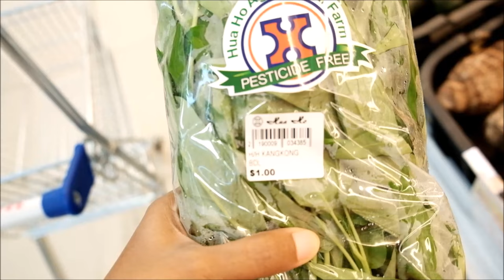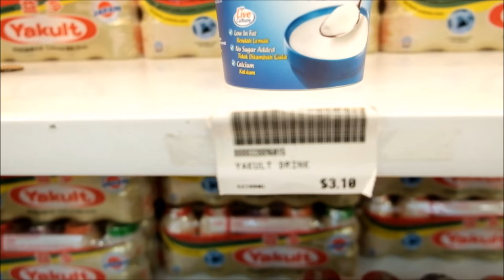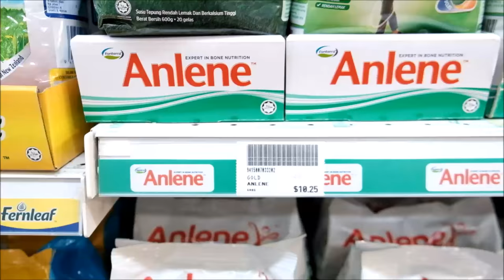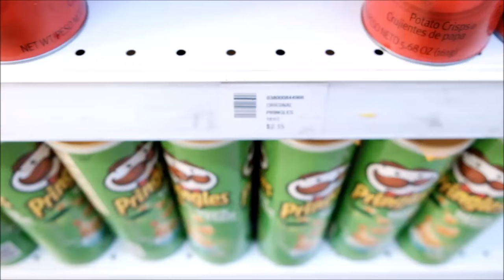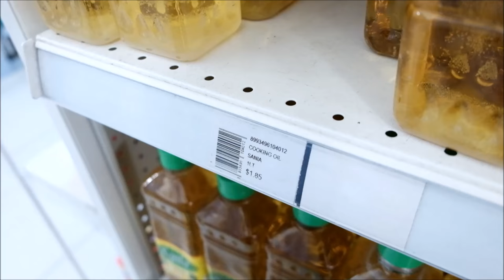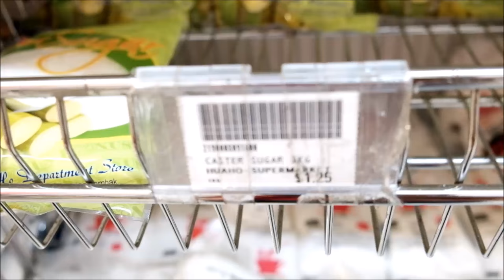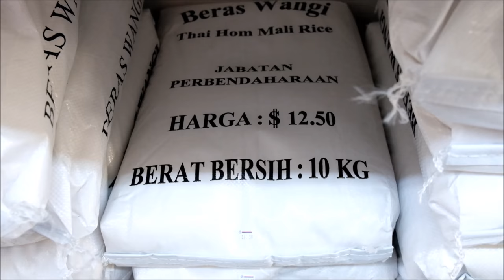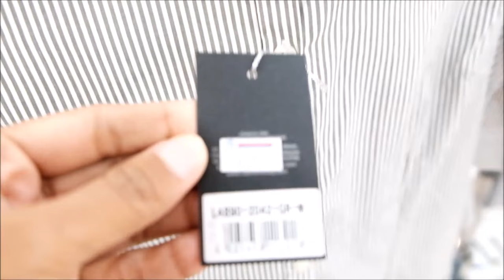UTALK #9 LIVING COST IN BRUNEI -- MOBIL 3x LEBIH MURAH -- BAKSO 5x LEBIH MAHAL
WATCH FULL I GOT BONUS FEATURE FOR YOU GUYS :D

Hopefully this vlog can help you out wondering about the living cost in Brunei Darussalam.

Gotta know better how Indonesian lives and survives in Brunei Darussalam :) Go get fun!